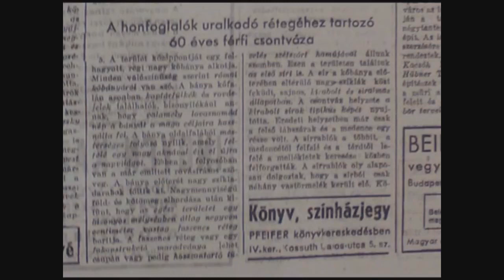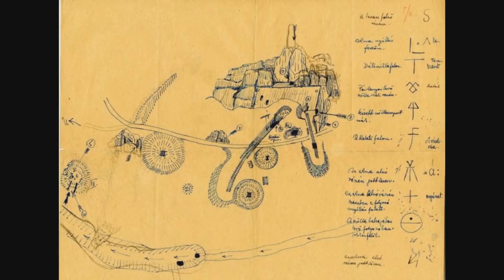A MAGYAR X AKTÁK MÁSIK KÉT RÉSZ- KURSZÁN MONOSTORA AZ ELTŰNTETETT ŐSISÉGÜNK